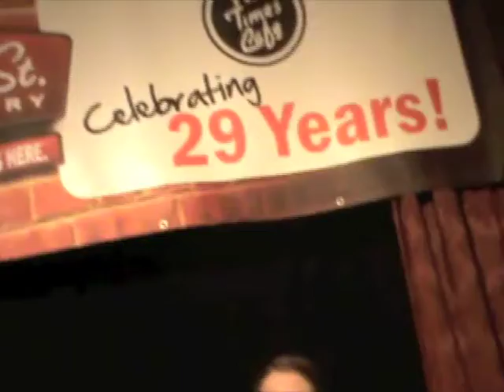Bubbly (Colbie Caillat Cover) - Emily Bruch at Free Times Cafe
This is my cover of Colbie Caillat's song "Bubbly", performed live at the Free Times Cafe on June 8, 2010.